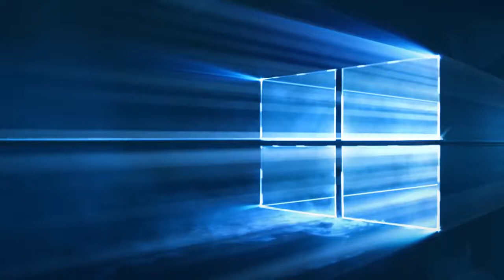2016 ILDA Awards - 1st Edited Film/TV/Video - "Windows 10", Future Weapons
2016 ILDA Awards - 1st Place - Edited Film/TV/Video

Footage from a ﬁlm, TV show, commercial or music video where different scenes are edited together. Usually the lighting can be controlled to enhance the lasers. This category is also for use of lasers as special effects lighting, for example in science ﬁction movies or TV commercials.

Windows 10 Hero Image Filmed Elements - Future Weapons
Laserist: Adam LaBay

Live footage from the Windows 10 Hero Image production was used to create a promotional video showcasing the artistry involved in the Windows 10 project.

Note from ILDA: Microsoft’s oﬃcial Windows 10 logo was created by using lasers projected through the edges of suspended glass. As of August 2016, it is on 1/5 of all PCs worldwide – 350 million computers – not to mention product packaging, ads and marketing materials. This makes it probably the most-seen photograph of laser beams ever.